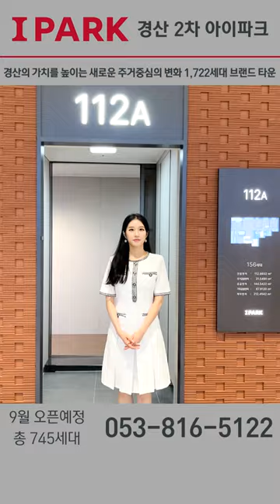경산 2차 아이파크 112타입 유니트 티져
HDC현대산업개발은 오는 9월 경상북도 경산시 압량읍 압량리 200번지 일원에 짓는
‘경산 2차 아이파크’를 공급할 예정이다.

지하 2층~지상 33층, 전용면적 84~134㎡ 총 745세대 규모이며,
상세 전용면적별로는
▲84㎡A 403세대 ▲84㎡B 86세대 ▲84㎡C 86세대 ▲112㎡A 156세대 ▲112㎡B 8세대 ▲125㎡ 2세대 ▲134㎡A 3세대 ▲134㎡B 1세대 등이다.

‘경산 2차 아이파크’는 압량지구에 들어서기 때문에 일대 도시개발 수혜를 톡톡히 누릴 것으로 보인다. 특히, 1차와 함께 대규모 ‘아이파크’ 브랜드 타운을 형성하면 높은 프리미엄을 기대할 수 있다.